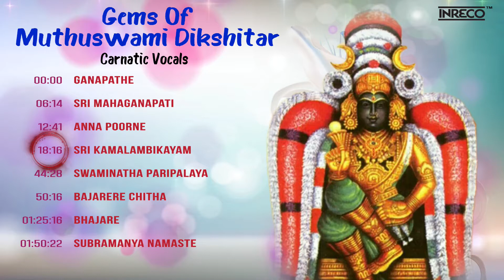Gems Of Muthuswami Dikshitar - Carnatic Vocals | Ganapathe | Sri Mahaganapati | Anna Poorne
INRECO and VANI RECORDING CO present the jukebox “Gems Of Muthuswami Dikshitar - Carnatic Vocals” sung by the iconic Carnatic singers like Sankaran Namboothiri, Mani Krishnaswami, Bombay S.Jayashri, Sanjay Subrahmanyan, Sugandha Kalamegham, P.Unnikrishnan and G.N.Balasubramaniam.

Songs:
1) Ganapathe 00:00:00
2) Sri Mahaganapati 00:06:14
3) Anna Poorne (Jayashri) 00:12:40
4) Sri Kamalambikayam 00:18:15
5) Swaminatha Paripalaya (Sugandha) 00:44:26
6) Bajarere Chitha 00:50:14
7) Bhajare 01:25:13
8) Subramanya Namaste 01:50:19

Muttuswamy Dikshitar, the youngest among the trinity of carnatic music, was a Veena exponent, composer par excellence, Saadhaka and a Srividya Upasaka. Dikshitar, a versatile composer, was adept at various distinctive forms of music and possessed immaculate linguistic abilities. The plethora of gems that he has created has acquired an important place in the Carnatic music repertoire.